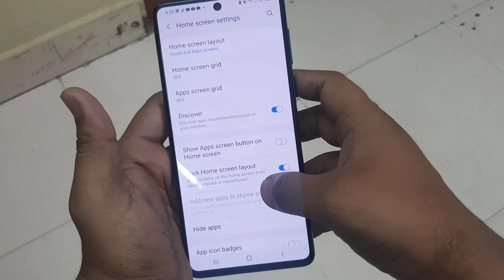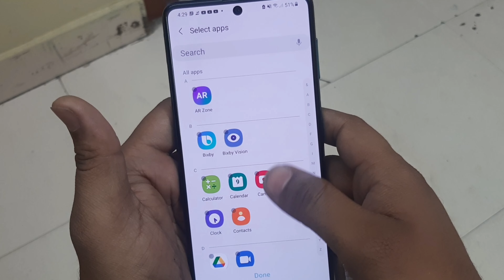How To Hide Apps In Samsung F62 | Hide App In Samsung F62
How To Hide Apps In Samsung F62
Hide App In Samsung F62